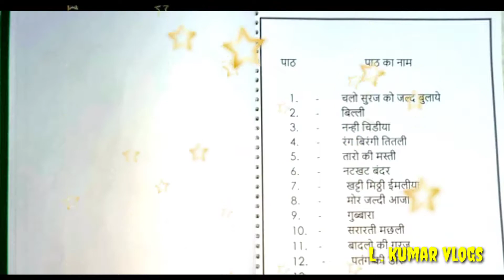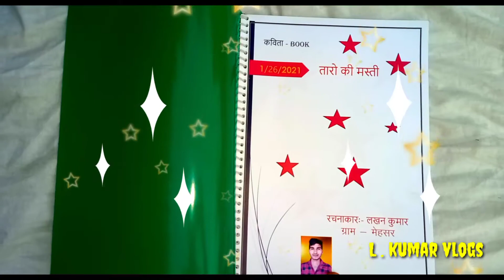🔥तारो की मस्ती 🌟😱 || taro ki masti || star ki masti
lakhan lakhan kavita#kavita hindi#lkumar ki kavita#star#tare#lkumar ke video#lakhan Kumar

lakhan Kumar ki kavita
kavita taro ki masti 🌟
🌟 star kavita#कविताऐ#कविता
Indipendentday kavita 2022
Ripaplicday kavita 2022
chote bachao ki kavita
gungunate tare
bachao kavita

26 जनवरी 2022 की कविता,
15 अगस्त 2022 कविताएं ,

ki words :-  my first vlog today
my first vlog on youtube /আমার প্রথম ভিডিও ব্লগ চ্যানেল
my first vlog home tour
my first home vlog
buying my first house vlog
my first vlog jangal
my first vlog in jungle Sundargarh
my first vlog in jungle rajasthan
mera phala vlog
vlogs channel
vlogs youtube
मेरा पहला ब्लॉग
मेरा पहला ब्लॉग जंगल में
हमारा पहला ब्लॉग
our first vlog
our first vlog in real life
my fast vlogs
lakhan ke vlogs
lakhan ke video
l.kumar vlogs
lkumar vlogs
lKumar ke vlogs
my first vlog 2022
2022 vlog
vlog viral 2022
jangal vlogs
jangal vlogs 2022
vikash katoriya first vlog
my first vlog raju padodi
Aditya first vlog
aditya vlogs first payment
aditya vlog
sraju padodi vlog
raju pataudi vlogs
piyush Joshi vlog
piyush joshi vlogs free fire
piyush Joshi first vlog
vikash katoriya
pahadi jangal vlog
pahadi jangal first vlog
pahadi jangal